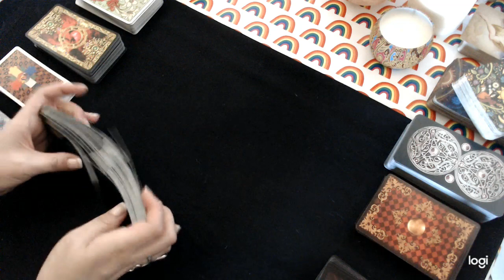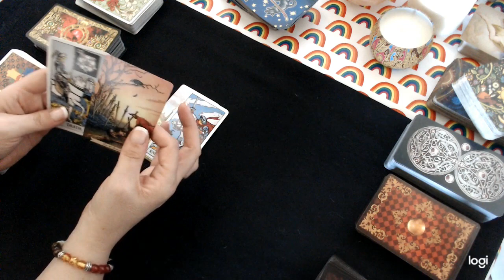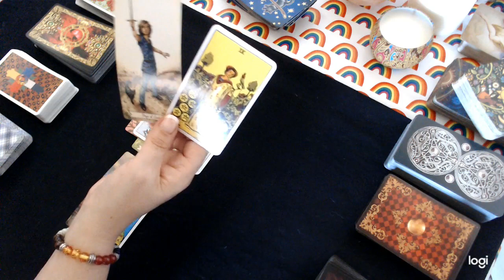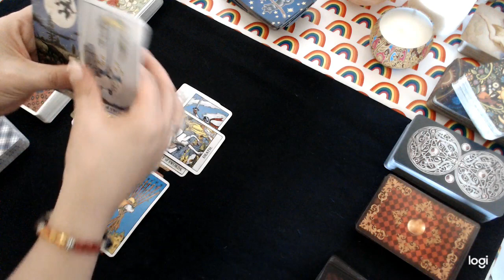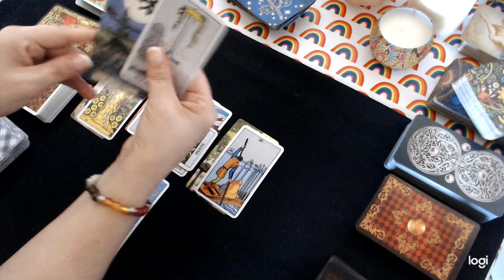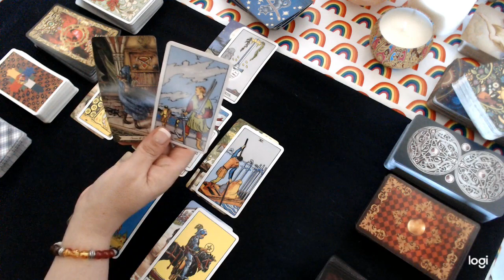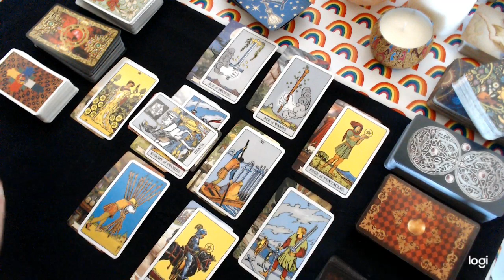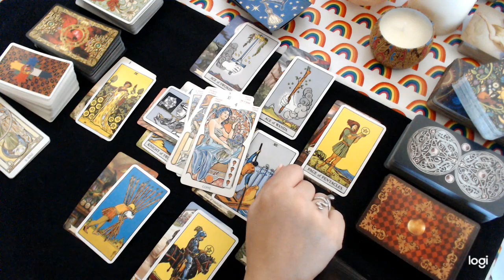LEO Tarot ♌️ I Was Blind, But Now I See * July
Decks Used:
Everyday Witches by Elisabeth Alba & Deborah Blake
Rider-Waite-Smith
Tarot Art Nouveau by Antonella Castelli